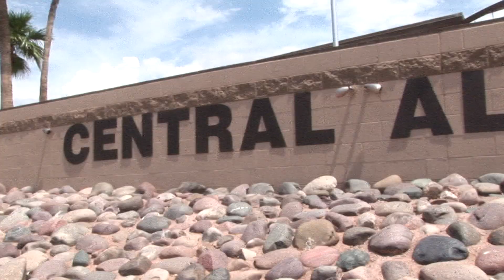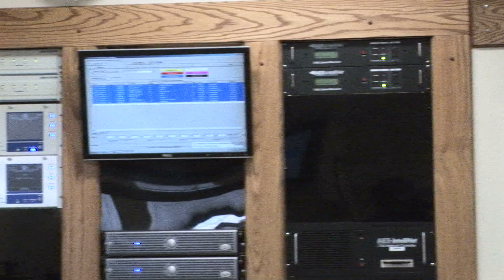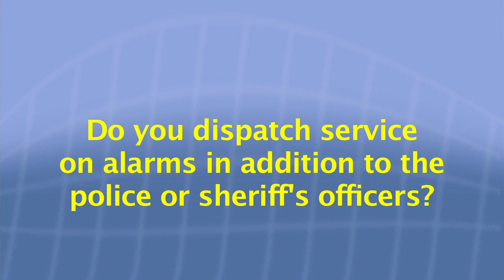centralalarmvideo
Central Alarm in Tucson Arizona